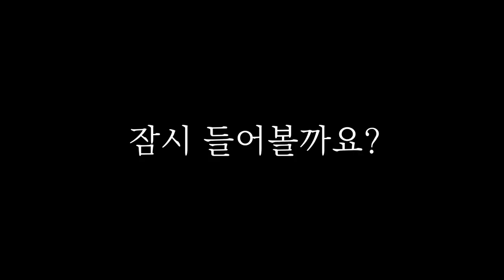[신선주 ASMR] 술 익는 소리 들어보셨나요? 4 Hundred Year Old Rice Liquor in Cheong ju, South Korea l Korean Culture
우리 지역 장인들의 예술혼을
초고화질 영상으로 보여주는
영상 뉴스 '결'입니다.

오늘은 함양 박씨 집안에서
4백년 간 전해 내려온
충청북도 무형문화재 4호 청주 신선주입니다.

"주변에서 미쳤다고 그래요
저도 좀 그런 거 같고...
미쳐야지 뭔가 할 수 있다는
생각이 들거든요."

꿈꾸는 신선주

4 Hundred Year Old Rice Liquor in Cheong ju, South Korea l Korean Culture

Cheong ju's 4 Hundred Year Old Rice Liquor.

Timeless Values Shin Seon Joo“The Dream” (rice liquor)

The  story of Park Jun Mi, Important Intangible Cultural Asset No. 4, Shin Seon Joo Master Distiller from the North Chungcheong province, South Korea